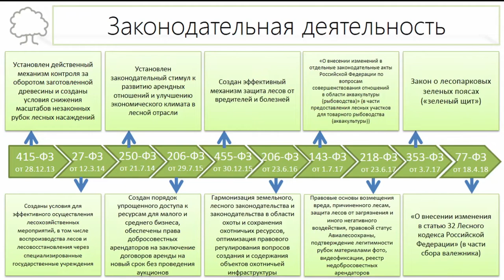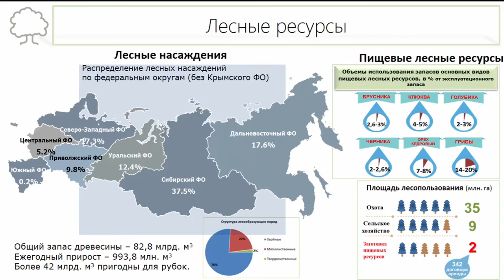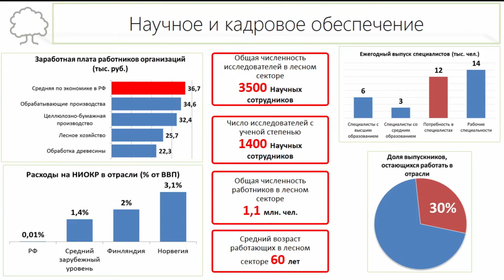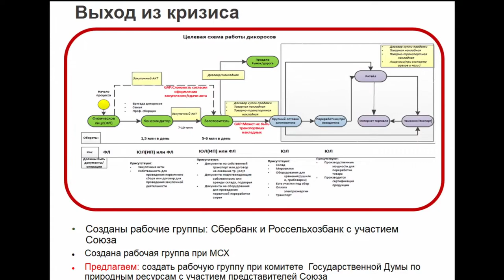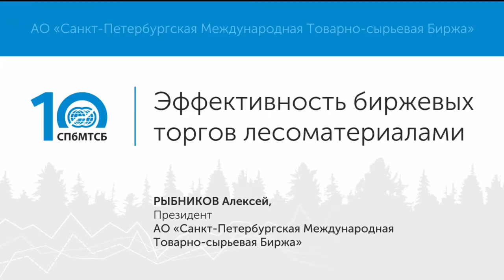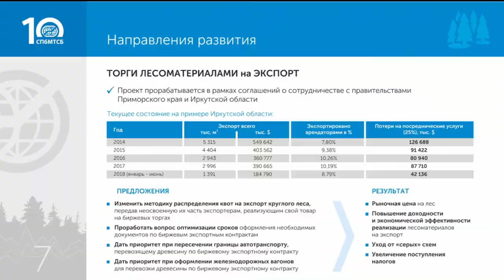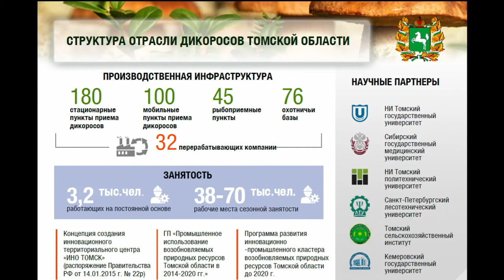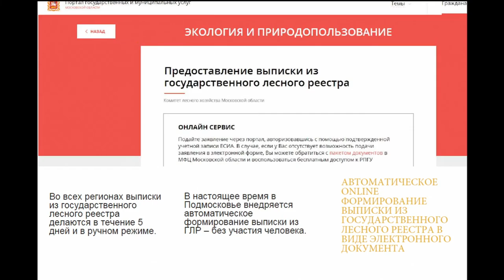НЛФ-2018. Парламентские слушания (лес, дикоросы, охота). Москва. 14.09.2018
Полная видеозапись парламентских слушаний «Проблемы и перспективы законодательного регулирования многоцелевого использования лесных ресурсов», состоявшихся 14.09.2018 в Москве и итожащие региональные этапы Национального лесного форума (НЛФ), прошедшие в Ижевске, Ханты-Мансийске, Хабаровске, Барнауле и Петрозаводске.
Видео с региональных этапов смотрите на этом канале (с началом НЛФ-2018).
Хронометраж - ниже.

ХРОНОМЕТРАЖ
00:00:00 Рассадка. Председательствующий – И.И.Мельников (первый заместитель председателя Госдумы, фракция КПРФ).
00:00:25 Председательствующий: докладчики – по 10 минут, от фракций – 7 минут, остальные – по 5 минут.
00:06:20 И.В.Валентик (заместитель Министра природных ресурсов и экологии Российской Федерации – руководитель Федерального агентства лесного хозяйства).
00:21:08 Н.П.Николаев (председатель Комитета Госдумы по природным ресурсам, собственности и земельным отношениям).
00:31:50 С.А.Агапцов (аудитор Счётной палаты РФ).
00:39:15 В.В.Бурматов (председатель комитета Госдумы по экологии и охране окружающей среды).
00:44:37 И.С.Сухоруков (вице-президент Национальной ассоциации лесопромышленников «Русский лес»).
00:51:10 В.В.Жириновский (руководитель фракции ЛДПР).
00:58:53 Т.С.Арамилева (Президент Общероссийской ассоциации общественных объединений охотников и рыболовов «Ассоциация Росохотрыболовсоюз»).
01:04:50 Г.Д.Гаспарян (и.о. ректора Братского государственного университета).
01:11:30 В.И.Кашин (от фракции КПРФ, председатель Комитета Госдумы по аграрным вопросам).
01:20:54 А.Б.Фонин (генеральный директор группы компаний «Кедровый бор», член Союза переработчиков дикоросов).
Председательствующего И.И.Мельников сменил С.И.Неверов (руководитель фракции ЕР, заместитель председателя Госдумы).
01:29:22 А.Б.Шафран (журналист, общественный деятель).
01:37:25 А.Э.Рыбников (президент Санкт-Петербургской товарно-сырьевой биржи).
01:44:00 Е.Р.Надыршин (начальник отдела по надзору за исполнением законодательства в сфере охраны окружающей среды и защиты арктической природы Генеральной прокуратуры России).
01:51:22 О.А.Нилов (от фракции СР, заместитель руководителя).
01:59:35 Д.Л.Зубов, председатель Совета Центрального союза потребительских обществ Российской Федерации).
02:06:13 Е.С.Родионова (координатор общественного движения по защите лесов, главный редактор информационного агентства «Наш Север» [Член регионального штаба Общероссийского народного фронта, помощник Н.П.Николаева по работе в Иркутской области
02:12:45 В.А.Богомолов (генеральный директор Сибирской финансовой системы).
02:17:30 В.В.Пучков (исполнительный директор деревообрабатывающего комбината «Калевала»).
02:23:37 В.Е.Морозов (председатель общественного совета при Рослесхозе).
02:30:52 Ю.П.Шуваев (заместитель председатель комитета по природопользованию и экологии Торгово-промышленной палаты Российской Федерации [Федеральное агентство лесного хозяйства: советник руководителя, заслуженный лесовод России,
02:38:10 И.Ф.Гаврилов (генеральный директор ООО «Мед Лес» [г. Медвежьегорск, Республика Карелия,
02:45:38 В.А.Лебедев (заместитель председателя Комитета Совета Федерации по аграрно-продовольственной политике и природопользованию).
02:52:30 И.М.Качанов (охотник-промысловик [руководитель и учредитель Общины коренных малочисленных народов Севера, Сибири и Дальнего Востока "Турупья", индивидуальный предприниматель, Ханты-Мансийский Автономный округ – Югра, Березовский район, с. Саранпауль, манси]).
02:58:30 В.В.Акбердин (начальник Федерального бюджетного учреждения «Авиалесоохрана»).
03:03:50 А.Ф.Кнорр (Заместитель Губернатора Томской области по агропромышленной политике и природопользованию).
03:11:35 В.В.Бубенщиков (директор Алтайского лесного селекционно-семеноводческого центра).
03:17:50 Председательствующий предлагает закругляться. Возражений нет.
03:19:00 И.В.Советников (председатель Комитета лесного хозяйства Московской области).
03:24:33 И.В.Валентик.
03:27:45 Председательствующий заверяет, что все замечания будут учтены. «Лес – это самое наше большое природное богатство, и залог экологической безопасности нашей страны, и основа экономической стабильности».
Источник видео: Государственная Дума Федерального Собрания Российской Федерации. Официальный сайт. 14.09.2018. URL